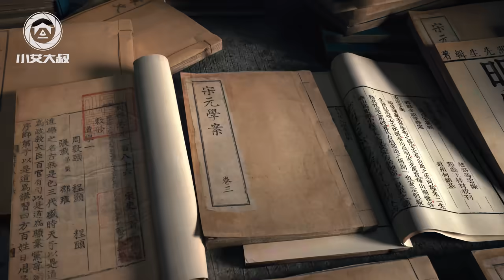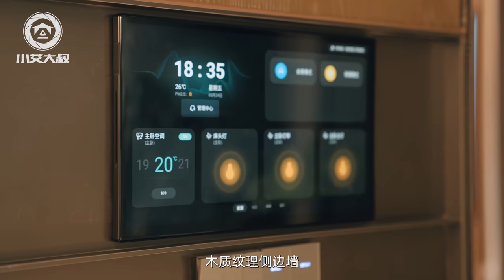4k【小艾大叔】把宋式園林，小瀑布搬到自家庭院的豪宅有多任性？| Mega Mansion Tour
擁有一套宋雅風韻的豪宅是什麼體驗？

詳情🔎Info
位置 Location：中國浙江省台州市
面積 Area：223m²
總價 Price：1000萬rmb

更多精彩等你來解鎖！
▶ 微博：小艾大叔
▶ 公眾號：小艾大叔

▶ WeChat Official：小艾大叔